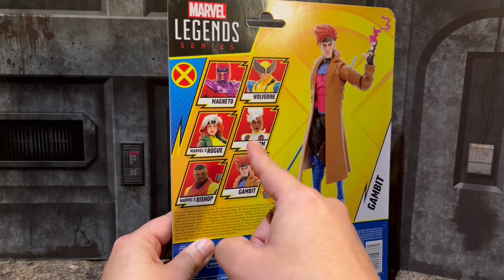🔥GAMBITO de X-Men ‘97 | Marvel Legends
Unboxing de Gambito de Marvel Legends de la serie X Men ‘97

Aquí podrás comprar todos los X Men - Big Bad Toy Store 👉🏼